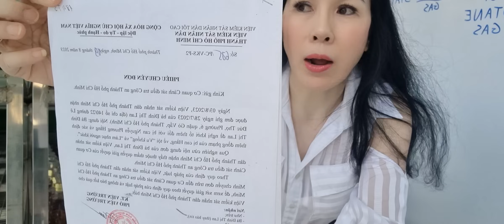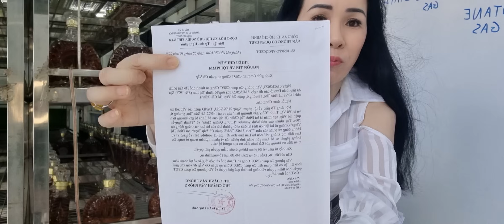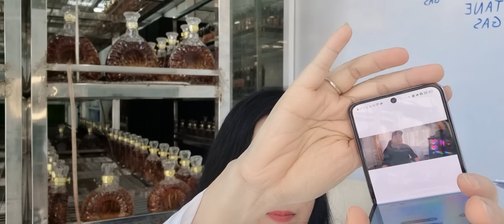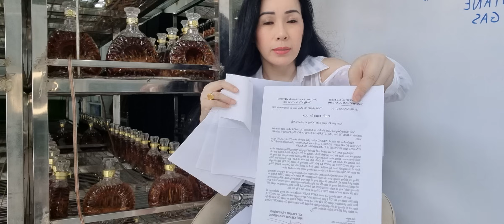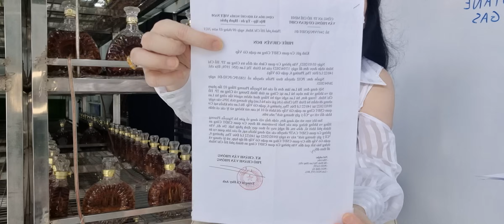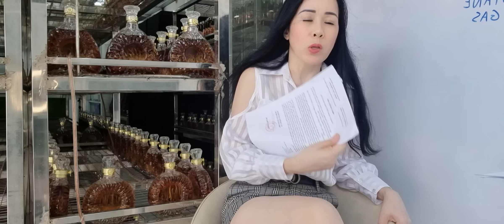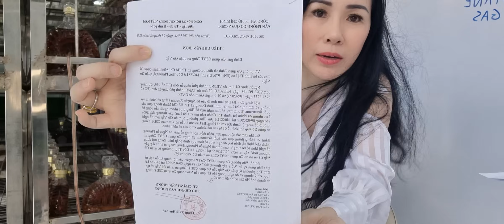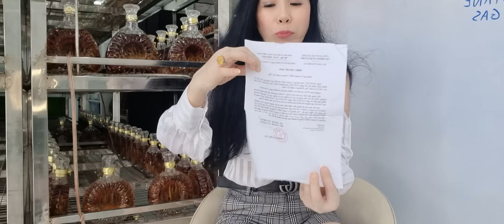Ls Ai-Sẽ-Truy-Tố-Vụ-Nguyễn-Phương-Hằng-Cùng-Các-Đồng-Phạm-Là-Những-Youtuber,Zalo Đinh Lan 0931208805